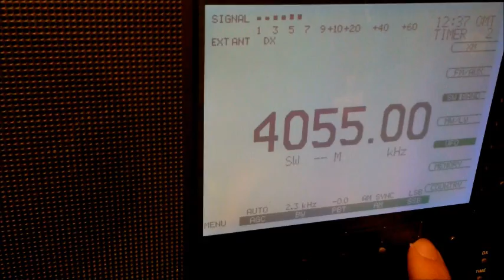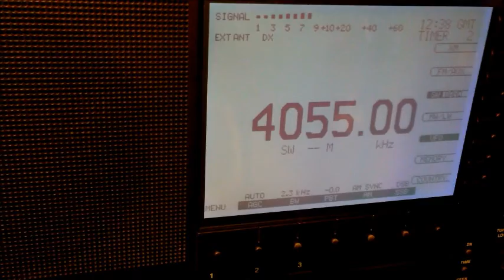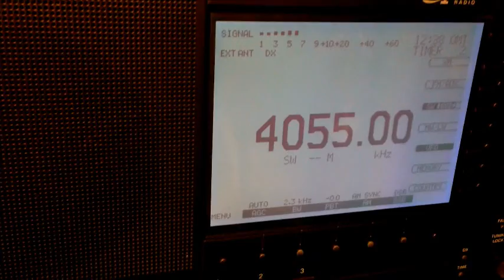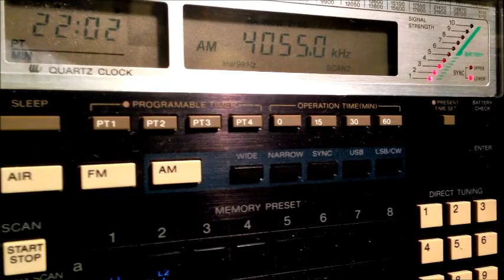4055kHz Radio Verdad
31.JAN.2013
12:37UTC～13:02UTC
ANT:ALA-1530S+
RX:E1 & ICF-2001D
HOME